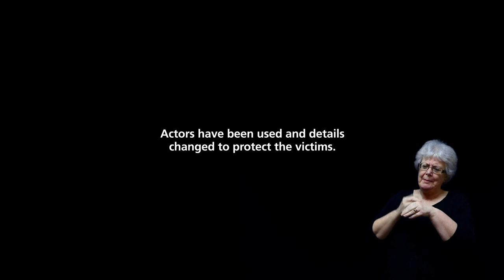Fesiwn BSL: Mae Casineb yn Brifo Cymru / BSL version: Hate Hurts Wales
Mae Casineb yn Brifo Cymru. Os ti’n gweld o’n digwydd, riportia fo a cheisia gymorth trwy ffonio’r heddlu, Victim Support, neu fynd i

Safwn gyda’n gilydd yn erbyn trosedd gasineb.

Hate hurts Wales. If you see it happen, report it and get support by calling the police, Victim Support or visiting

Let’s stand up to hate crime together.